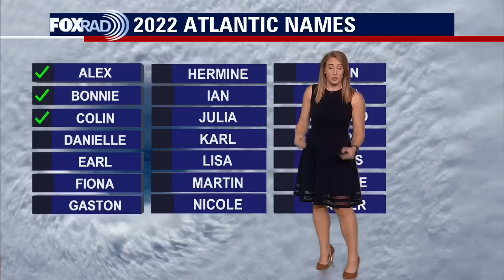Tropical Weather Forecast - August 6, 2022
FINALLY! Something to talk about in the Atlantic! A tropical wave is moving off the coast of Africa this weekend. Gradual development is expected as the storm moves WNW. The National Hurricane Center currently gives the disturbance a 30% chance of development in the next 5 days.